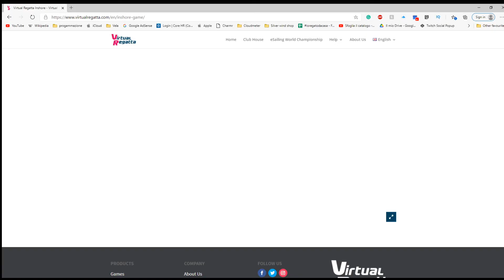1v1 Campione nazionale ITA-NED